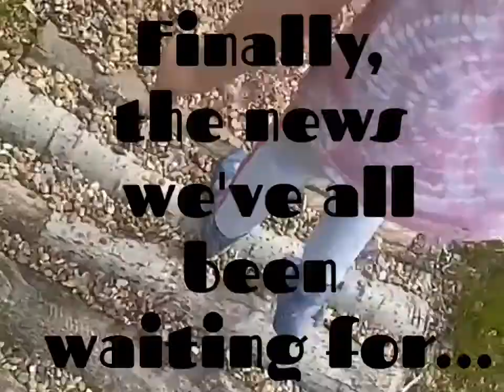The News We'd All Been Waiting For!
Finally, the news we'd all been waiting for! The land which formerly held Saltwells House, at the heart of the Nature Reserve, has finally returned to the ownership and governance of D.M.B.C. 🍾🥂🎉👌🙏

It took a lot of time and effort and it's been a real journey of discovery for the community, but we can finally celebrate the good news! There will no doubt be some great things in the pipeline and The Friends Of Saltwells Nature Reserve will be there, every step of the way! 👟👟👟